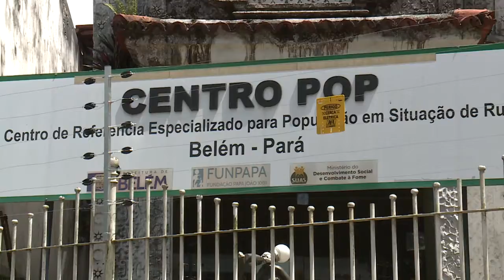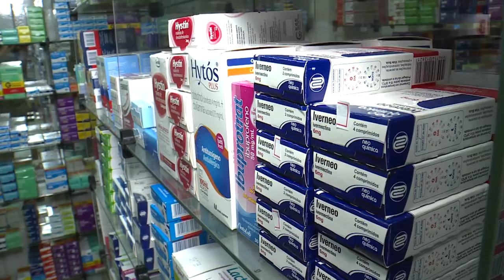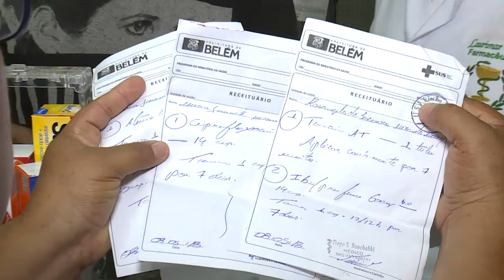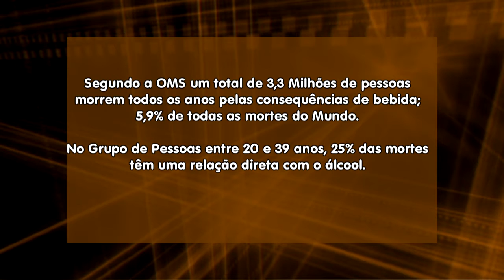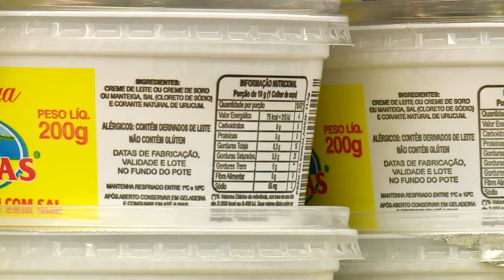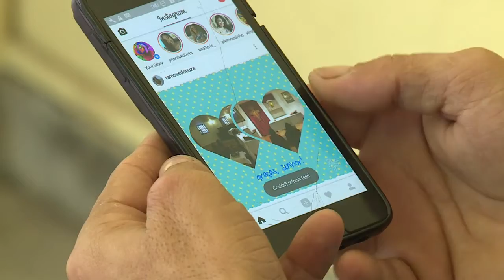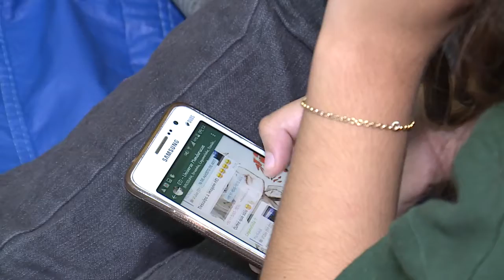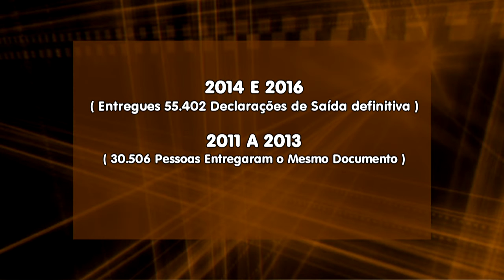Nazaré Notícias - 16/05/2018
Veja nesta edição:

- O Brasil tem mais de cem mil moradores de rua;

- Acidentes de trânsito brasileiro em 2017 provocaram impacto de 199 bilhões de reais na economia;

- Mercado farmacêutico aquece o mercado brasileiro;

- No Brasil o consumo de álcool aumentou mais de 40%;

- O.M.S. quer eliminar as gorduras trans produzidas industrialmente até o ano de 2023;

- Aumenta o número de imigrantes no Brasil;

- E na entrevista de hoje vamos sobre “Alimentação para Crianças”.